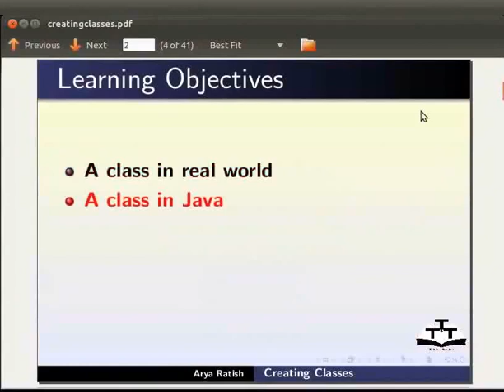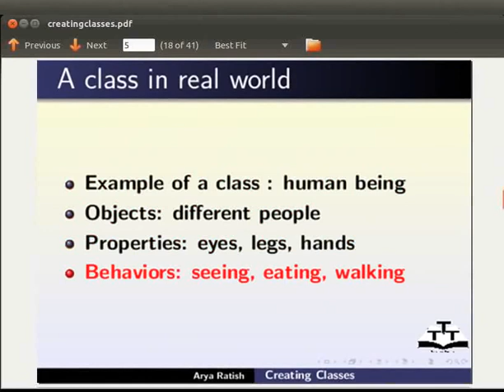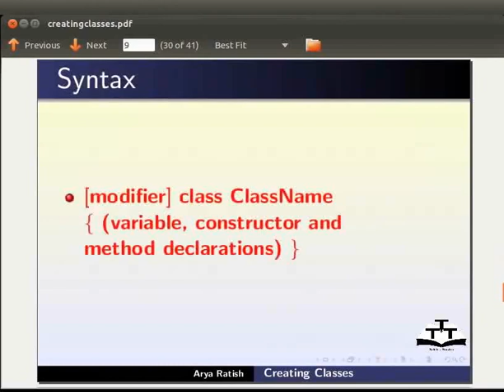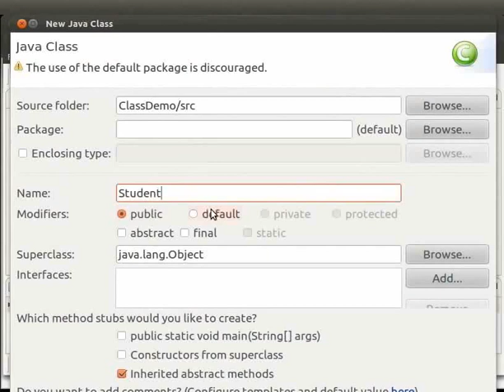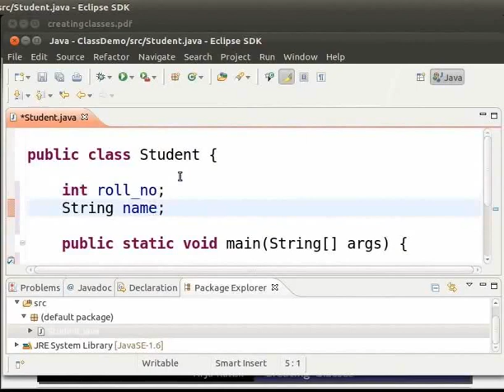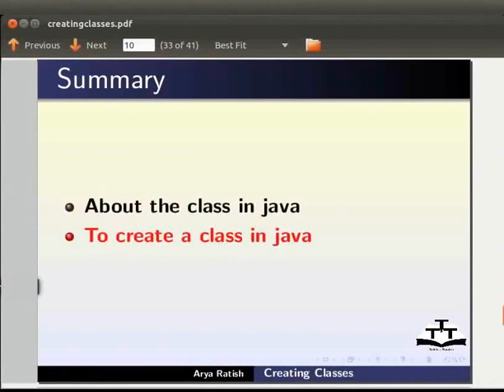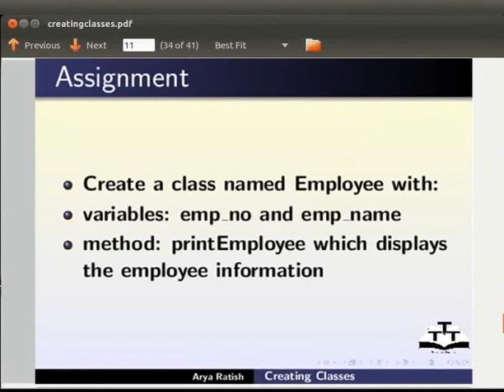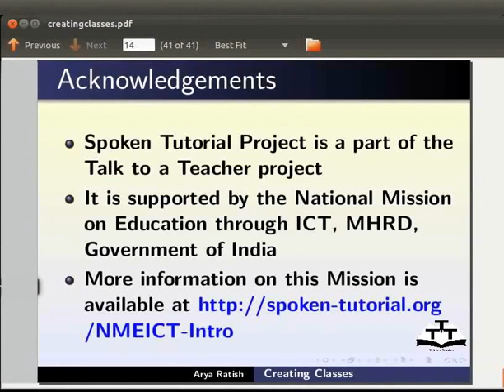Creating class - Gujarati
Creating Class

 *Whatever we can see in this world are all objects
 *Objects can be categorized into groups known as class
 *This is class in real world
 *Human Being is an example of class in real world
 *Class in java is the blue print from which individual objects are created
 *Class consists defines a set of properties called variables and a set of behaviors called methods
 *Syntax for creating class
 *Create a simple class Student using Eclipse
 *The Student class can contain pro